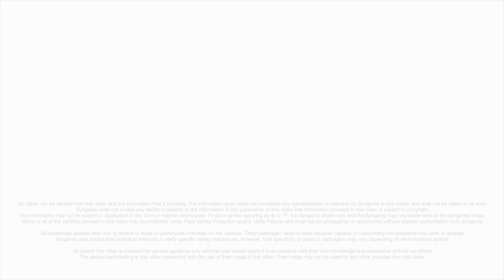Descubriendo Oportunidades con Guillermo Vázquez: Syngenta Semillas de Vegetales en Expo Tomate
¡Descubre con nosotros la emocionante experiencia de Syngenta Semillas de Vegetales en Expo Tomate Colombia! Nuestros colaboradores comparten su pasión por  el pimentón y el tomate y las innovaciones agrícolas que impulsarán el futuro. 🍅✨ Conoce las últimas tendencias, tecnologías y variedades, ¡todo en un solo lugar! 🌱

No te pierdas la oportunidad de ver cómo Syngenta y Tropical Nursery están marcando la diferencia en la agricultura colombiana.

👉 Para más información sobre nuestros productos y eventos futuros, visita nuestro sitio web